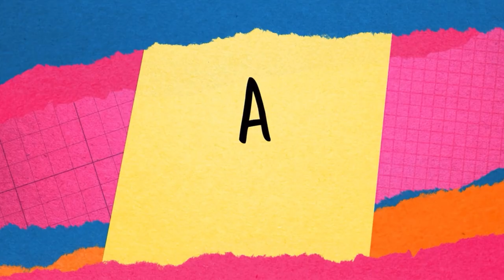Yo Nunca | Serie | Cuarta Temporada | Trailer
Estreno 8 de Junio del 2023 Solo en Netflix

Luego de un año traumático, una adolescente indio-estadounidense solo quiere ser popular, pero nada ni nadie le facilitará la tarea.

- Series dramáticas
- Series de adolescentes
- Comedias de TV
- Series de EE. UU.